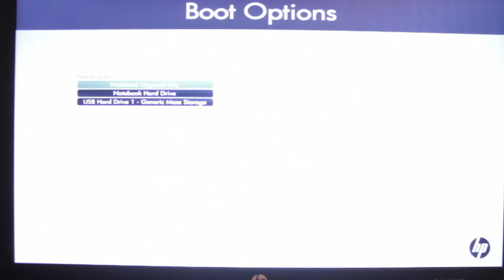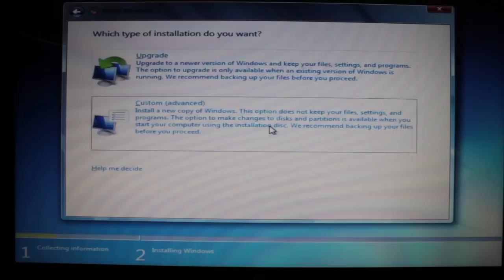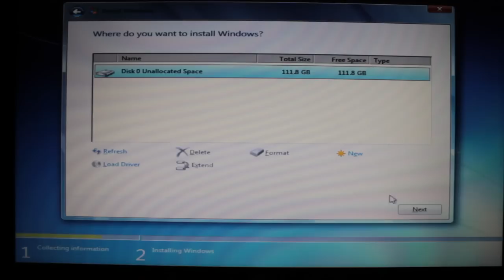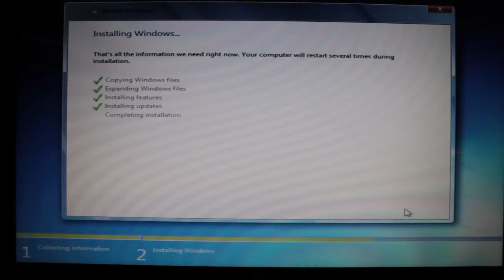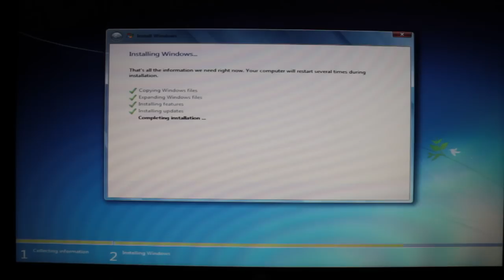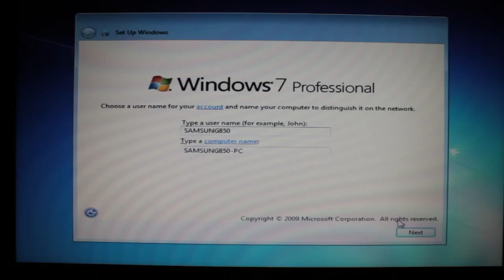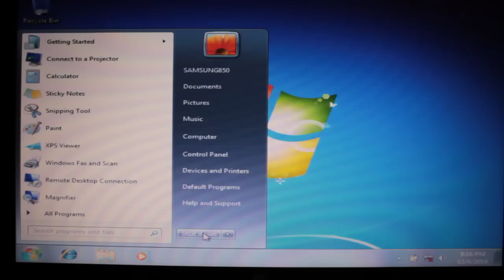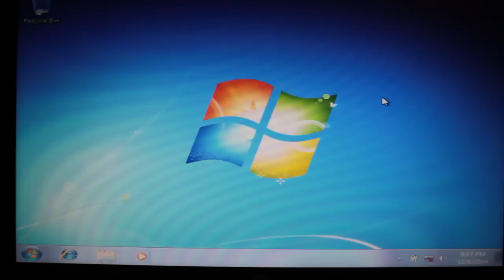Samsung's 850 EVO 120GB Drive on Windows 7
This video takes you through the complete installation of Windows 7 on the new Samsung 850 EVO 120GB SSD.